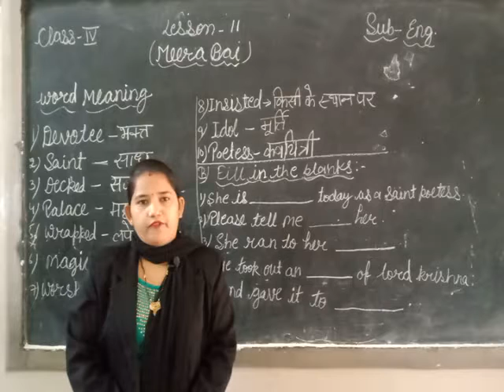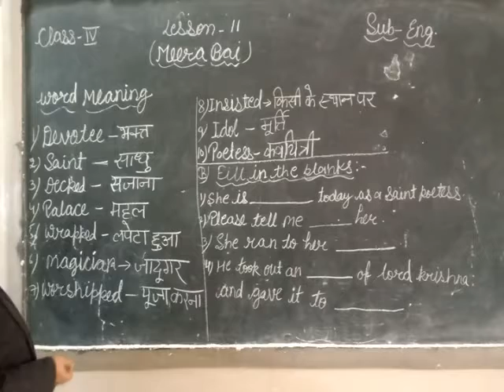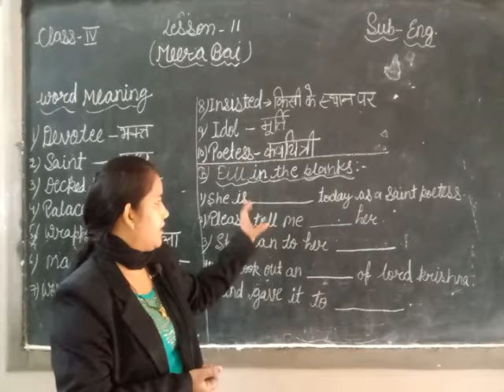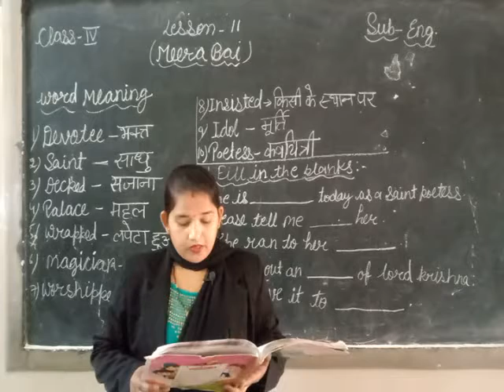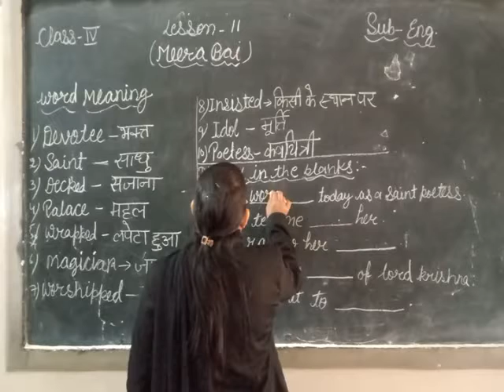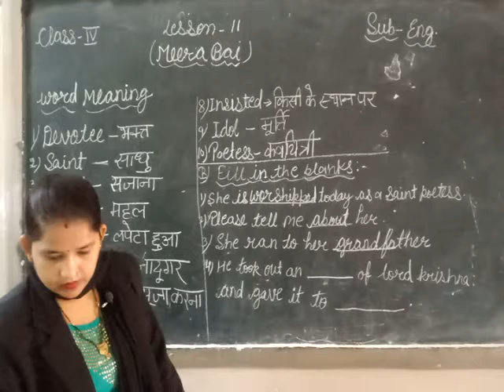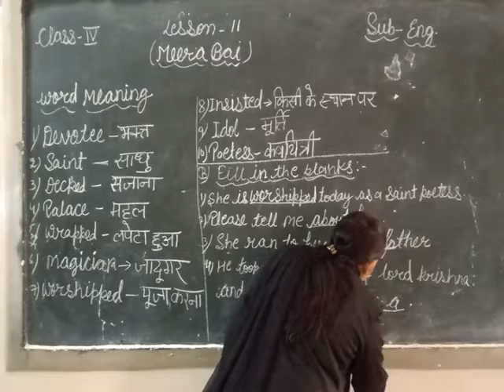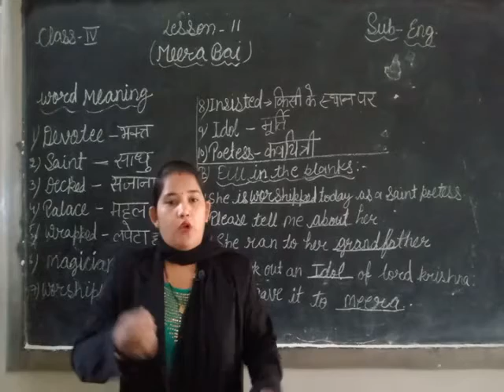English lesson-11(Meera Bai) Word meaning, Ex.